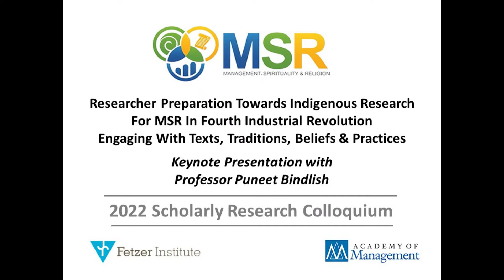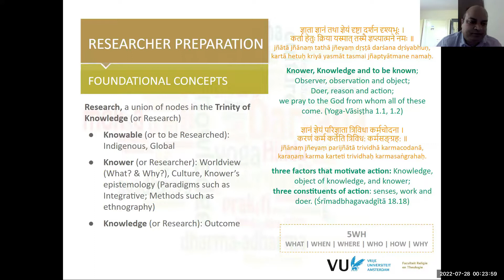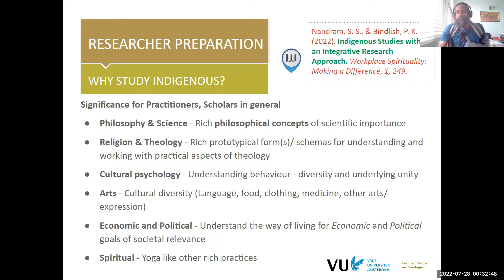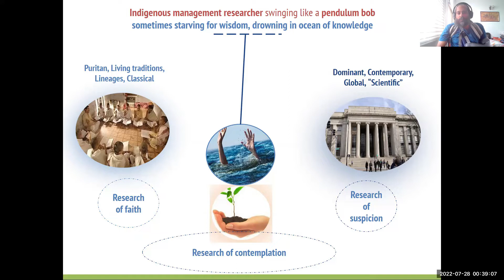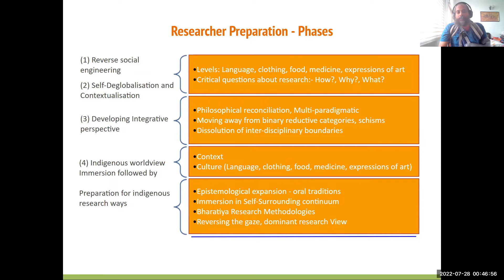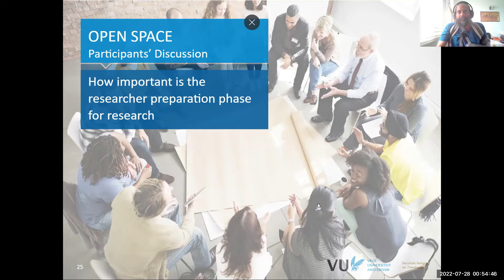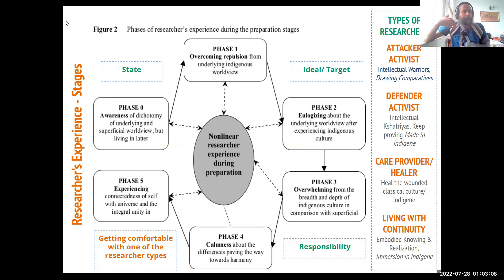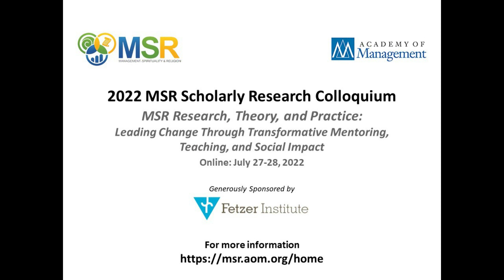MSR 22 Colloquium Towards Indigenous Research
Session 8 of the MSR Research Colloquium held July 27/28, 2022